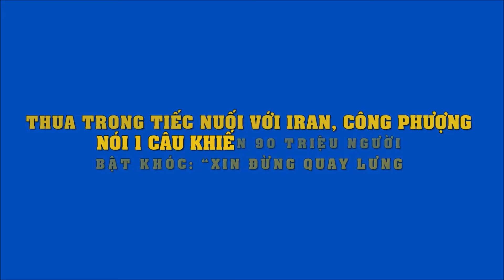Thua trong tiếc nuối với Iran, Công Phượng nói 1 câu khiến 90 triệu người xúc động